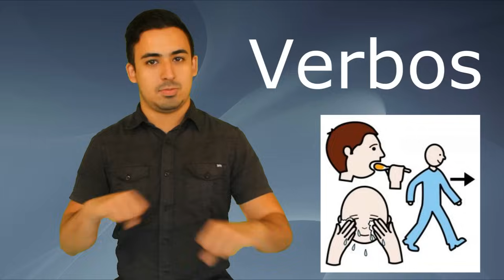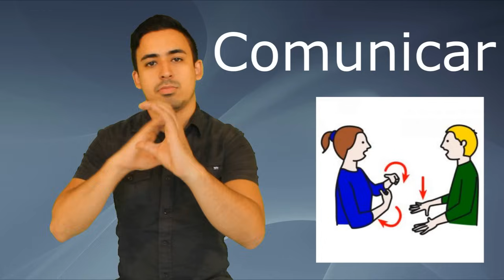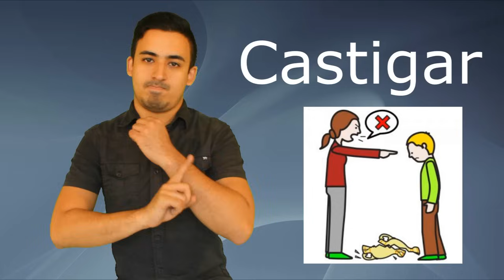Vocabulario Básico 4 - Verbos Curso Lengua de Señas Colombiana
Aprenderás las señas para 38 verbos de vocabulario básico.
Con esta serie de videos  buscamos que cualquier persona en solo unas horas aprenda un básico de lengua de señas, profesores, padres de familia, en el hospital, el de la tienda, personal de transporte publico, de la alcaldía, y en general todos aprendan un básico y así facilitar la inclusión de personas con discapacidad auditiva ya para ellos es muy difícil comunicarse pues muy pocas personas manejan lengua de señas.
Para cada palabra encontraran como se hace la seña, el texto como se escribe en español, el audio y una imagen. Al contar con diferentes de apoyos se facilita el aprendizaje también de señas y español para personas no oyentes, con discapacidad cognitiva y otros con dificultades de comunicación.  Agradecimientos y créditos por los pictogramas gracias a ARASAAC
Comparte estos videos libremente en redes sociales, en colegios, empresas y con tus amigos, mientras mas personas aprendan así sea un básico de lenguas de señas, seremos una sociedad más incluyente

Esta primera edición del "Curso de Señas Colombiana" es producido por el servicio Accesibilidad Digital de la Fundación Todos Podemos Ayudar en Alianza en alianza con Fundesor.
Mas información Servicio Accesibilidad Digital
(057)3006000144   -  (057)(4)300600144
Medellin - Colombia

Mas Información Fundesor (Cursos Presenciales Lenguas de Señas)
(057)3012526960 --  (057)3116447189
Medellin - Colombia